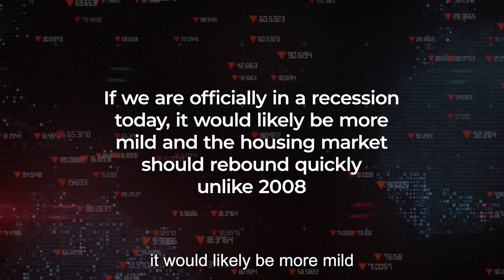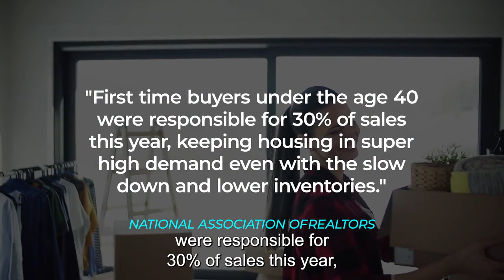National Market Update December 2022: Are We in For a Crash???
Lately it seems you can’t turn on the television or go on the internet, without hearing or reading the word “recession”.  It seems to be the latest buzz word with economists.  Hi, I’m Krista Mashore with Homes by Krista and eXp Realty.  Probably the question I am most asked these days is “If we are in a recession will the housing market crash again like 2008? So, let’s break it down.Since the 2008 housing bubble burst, the word recession has a stronger emotional meaning today when it comes to housing as most buyers and sellers do not want to see a repeat of the financial housing crisis of 2008.  According to the experts, if we are officially in a recession today, it would likely be more mild and the housing market should rebound quickly unlike 2008. According to Ali Wolk, chief economist at Zonda, “Housing is traditionally one of the first sectors to slow as the economy shifts but is also one of the first to rebound”. So, how is today’s housing market different from the market crash of 2008? Unlike the 2008 crash, experts do not predict the widespread unemployment with homeowners unable to pay their mortgages therefore causing foreclosures and shortsales.  Also, lenders have learned from the past and put in place new lending guidelines where only buyers with a consistent and verifiable income can qualify for a mortgage. More importantly, current data is showing Millennial housing demand will keep the market from crashing.  Millennial demographics want more housing and creating demand.   According to the National Association of Realtors, first time buyers under the age 40 were responsible for 30% of sales this year, keeping housing in high demand even with the slow down and lower inventories. A crash happens when there is an oversupply of inventory and that just isn’t the case right now due to the lower inventory.Bottomline, if we are moving into a recession the housing market will see some corrections but most experts predict we will not see the housing crash of 2008.

In 2018 Krista Mashore sold over 22 Million dollars worth of Real Estate and is named in the Wall Street Journal within the Top 100 Agents Nationwide. Please see the article at The Wall Street Journal. To see Krista's local recognition check out this link featured in the Brentwood Press

Kristas expertise and professionalism is revealed not only in the 14 years in Real Estate but also by being within the top 1% of all Realtors in Contra Costa County continuously since 2002.

Krista posses a Master's Degree in Education, previously employed as a School Teacher. Her excellence derives from her outstanding communication, skills, expertise in marketing, and her optimistic attitude towards life in general. Pristine Customer Service to her clients is a top priority. Krista has a natural ability for developing trust by her client base.

Her attitude is characterized her slogan:
"When You Do What You Love, People Love What You Do"